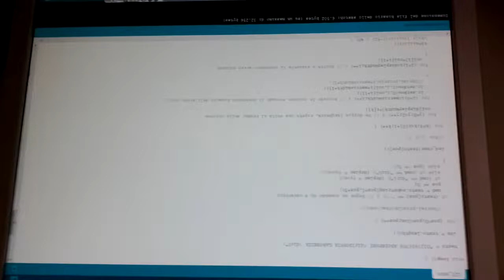Arduino, matrici LED e MAX7221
Arduino Uno pilota due MAX7221 collegati in cascata che pilotano ognuno le matrici LED 5x7 (TC20-11EWA).